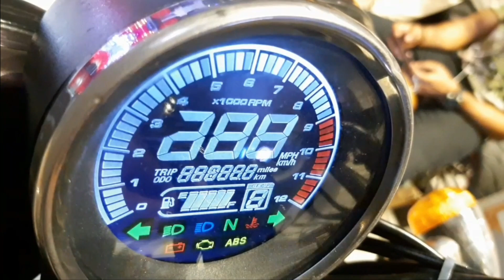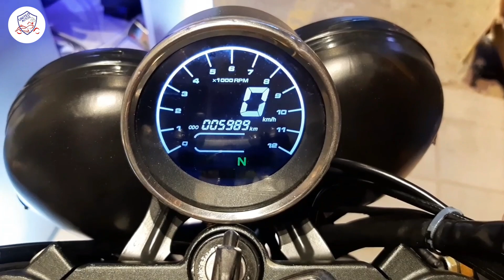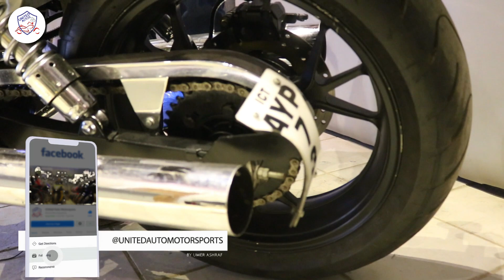Chopper Rocket 3 | Cruiser Bike | Price & Specs | Exhaust Sound | Heavy Bike | Top Speed